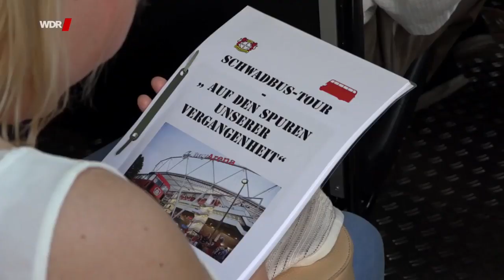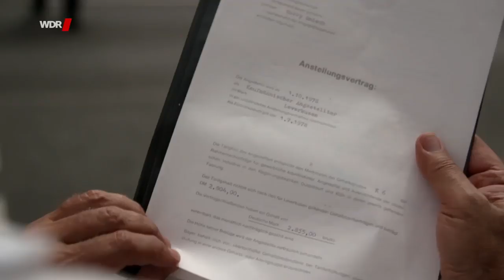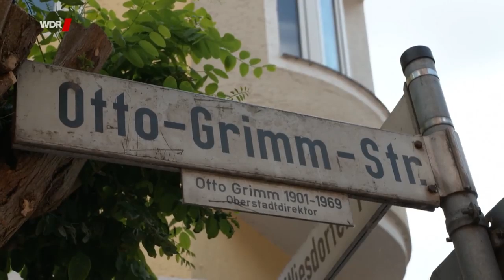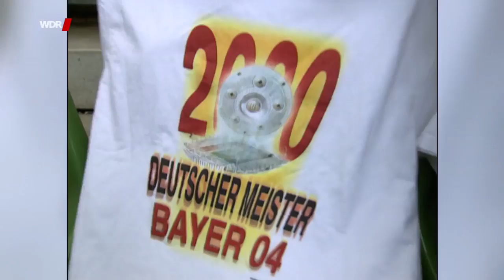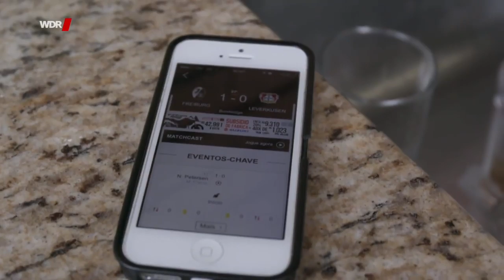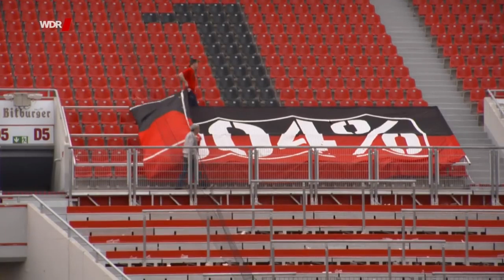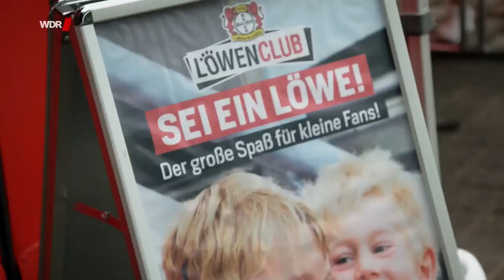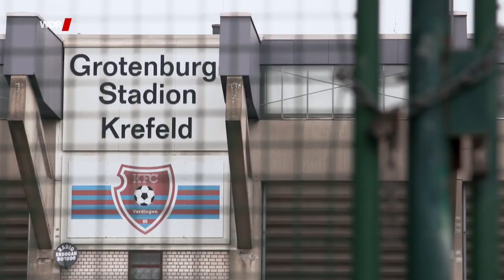Bayer Leverkusen / Mein Verein - auf der Weg vom Plastikklub zur Werkself